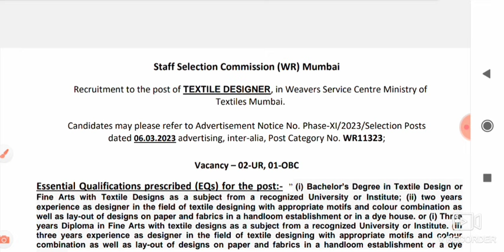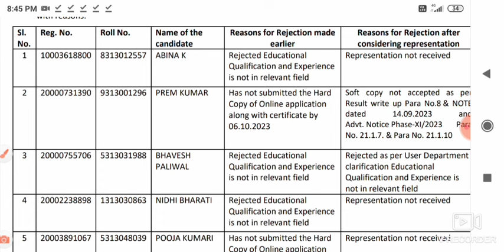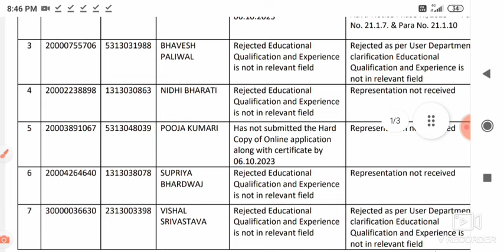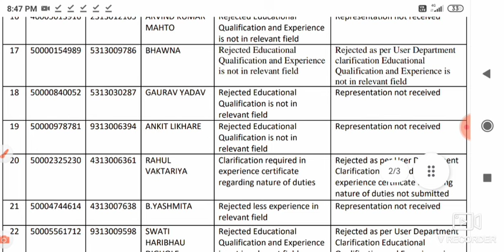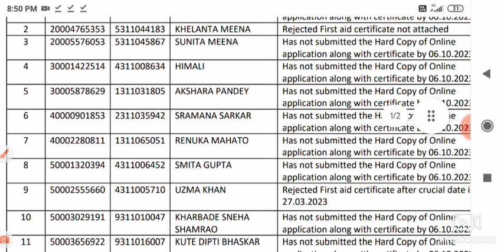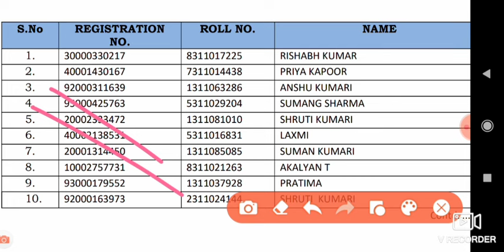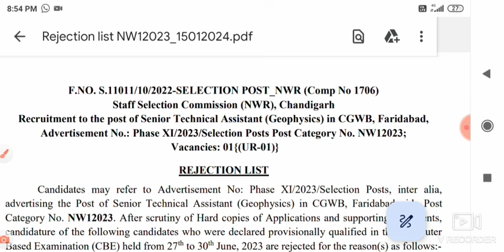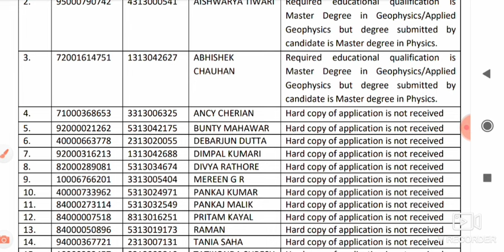ssc selection post phase 11 WR scrutiny result// ssc selection post phase 11 NWR result